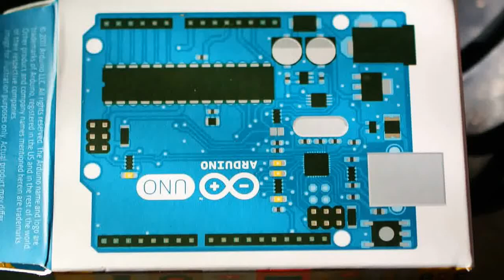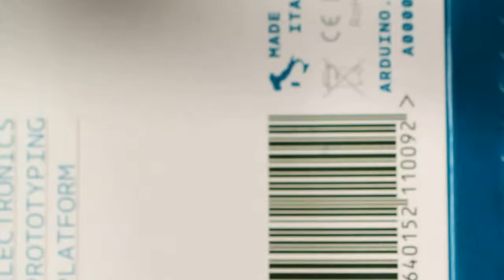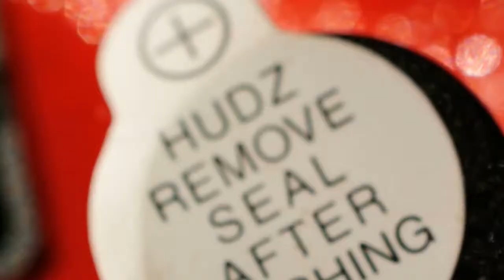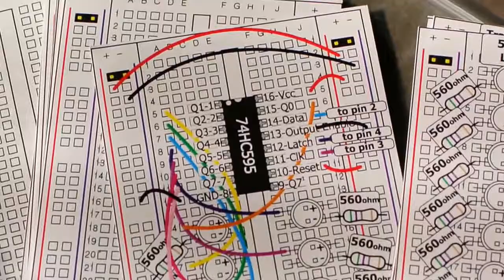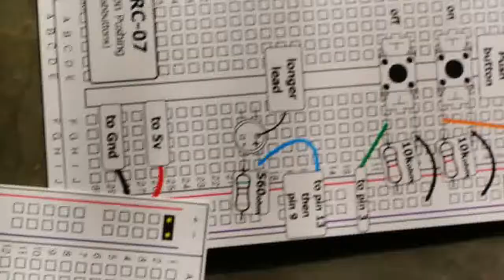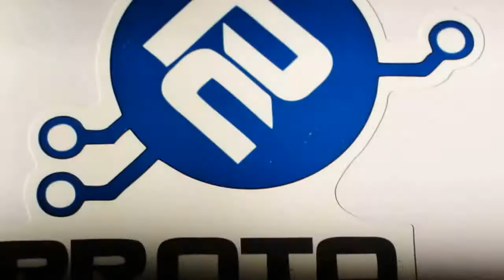arduino kit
Maker's Kit for Arduino - ARDX (Starter Kit includes Arduino Uno R3)